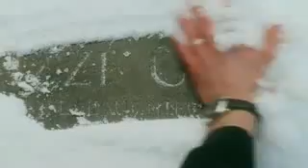The Fountain 2006 Fonte da Vida Trailer